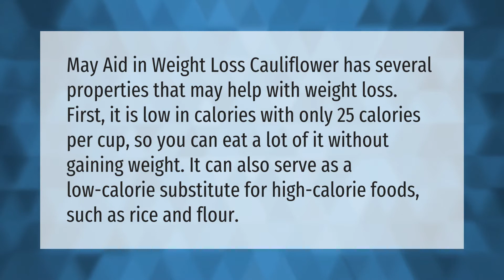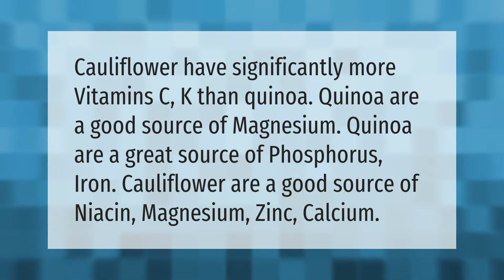Is cauliflower rice good for weight loss?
00:00 - Is cauliflower rice good for weight loss?
00:39 - Which is healthier quinoa or cauliflower Rice?
01:07 - How healthy is cauliflower Rice?

Laura S. Harris (2021, May 10.) Is cauliflower rice good for weight loss?
    AskAbout.video/articles/Is-cauliflower-rice-good-for-weight-loss-243277